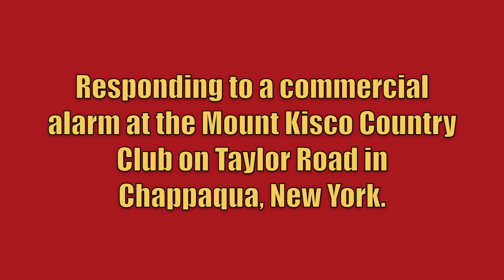Chappaqua FD Engine 144 + Car 2063 + Tower Ladder 27 Responding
Chappaqua Fire Department Engine 144, Car 2063, and Tower Ladder 27 responding to a commercial alarm at the Mount Kisco Country Club on Taylor Road in Chappaqua, New York. Units on scene found a light smoke condition caused by the improper use of a wok. Units ventilated the structure and then all Chappaqua units went back into service.

The units seen responding are:
Engine 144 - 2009 Pierce Velocity (1250gpm/1000gal)
Car 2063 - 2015 Chevrolet Tahoe
Tower Ladder 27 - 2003 Sutphen (1500gpm/400gal/75ft MM)

This video was taken on September 27th, 2015.